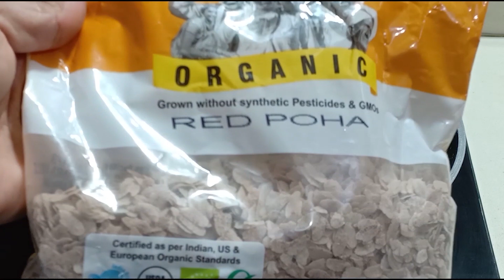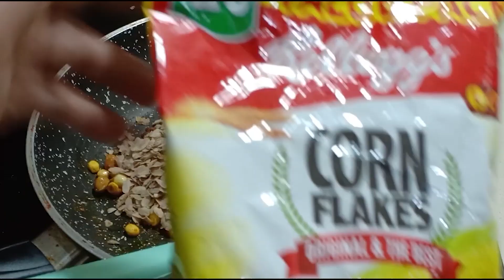Corn flakes chevda / Chevda Recipe / Weight loss Snacks / Tea Time Snacks / Shreejifood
# Shreejifood App link :
# Android App :

Red poha

# Ingredients :
1/2 cup Red poha
1 packet Corn flakes
1 tbsp oil
curry leaves
3 tbsp peanut
2 tbsp Roasted chana dal
Pinch of raw mango powder
Pinch of salt
1/2 tsp Red chilli powder
1 tbsp powdered sugar